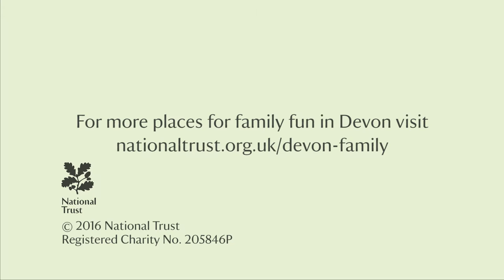4 great spots for outdoor fun with the kids in Devon - National Trust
Grab your boots, there's plenty of outdoor fun to be had at these four great places to walk and play in Devon. Swing on trees at Killerton near Exeter, throw pebbles on the beach at Branscombe, try a spot of wild art at Knightshayes, near Tiverton, or explore Castle Drogo near Chagford on Dartmoor.

Every time you come to hang out in the great outdoors, you help us keep it fun for everyone.